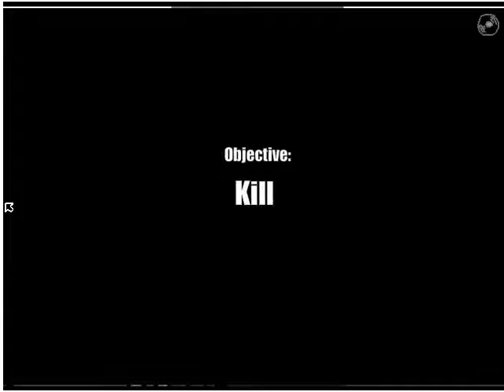Letum (PC browser game)